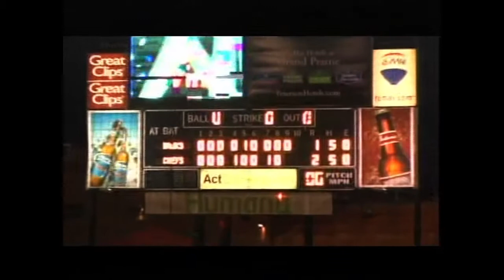Peoria Chiefs vs South Bend Silver Hawks - July 17, 2013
Peoria Chiefs win 2-1 over the South Bend Silver Hawks